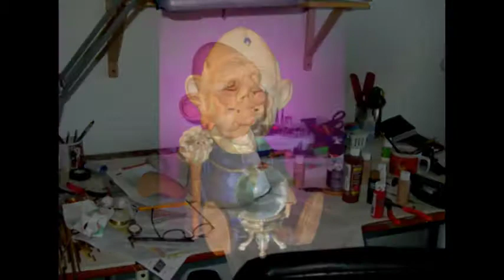Sculpture reel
A brief overview of some of the sculptures I have created for clients around the world (retail, art-collectors, professional entertainers and people looking for something extremely "unique").